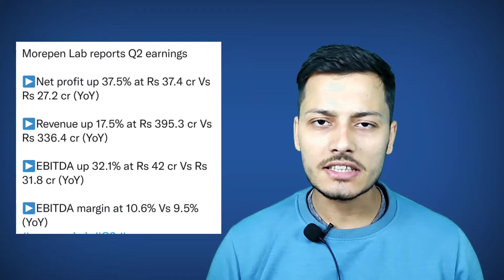Morepen Lab Share Result Analysis | Morepen Share Latest News | Morepen Target Price | Traders Dream